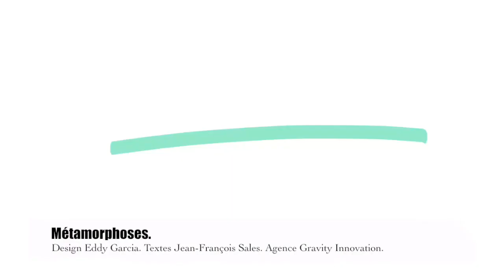Métamorphoses by Gravity Innovation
Inspiration design du texte Métamorphoses.

Quand le Cygne Noir devient Chrysalide.
Quand la Chrysalide devient Papillon.

Les Métamorphoses que cette crise mondiale nous impose, nous propose.

Texte : Jean-François Sales
Design : Eddy Garcia